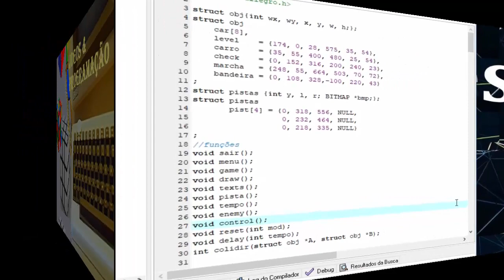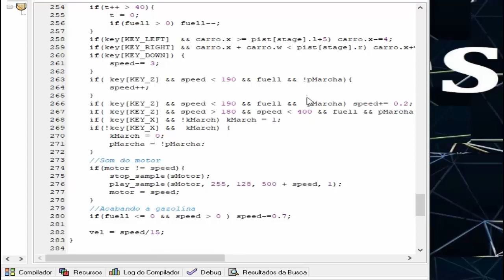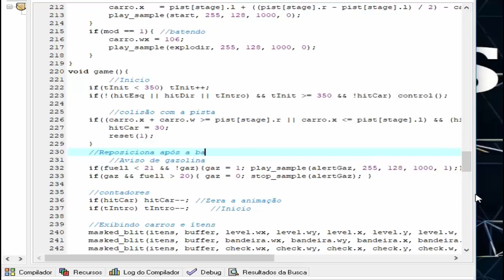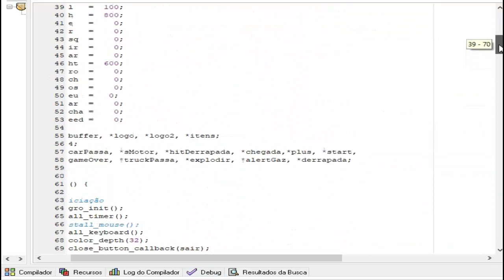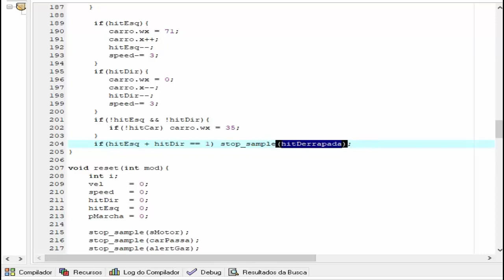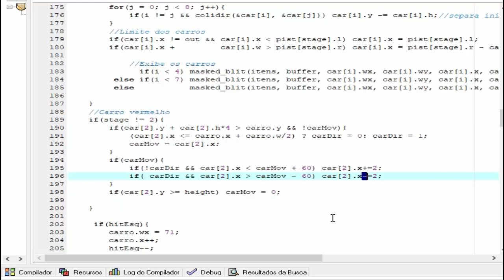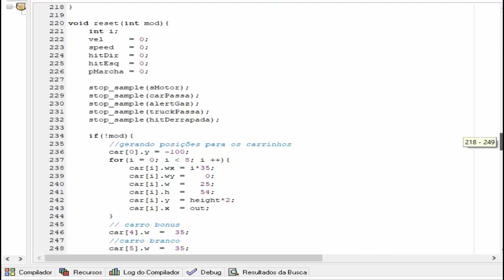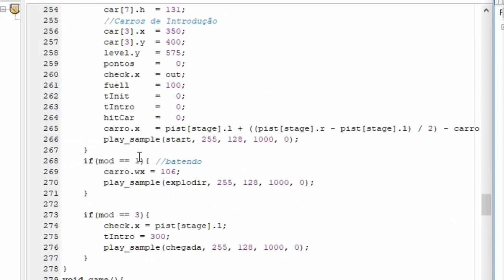Turorial Road Fighter c++ final